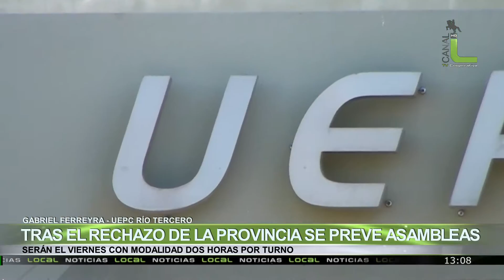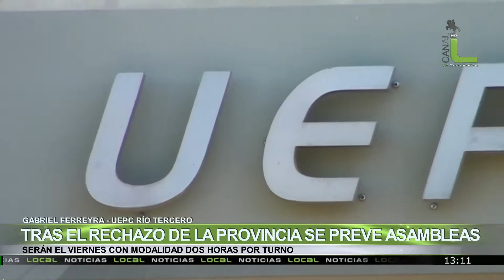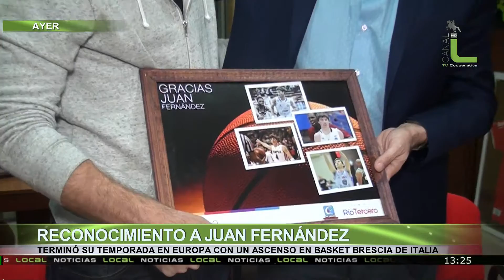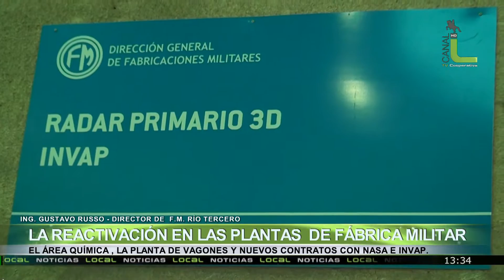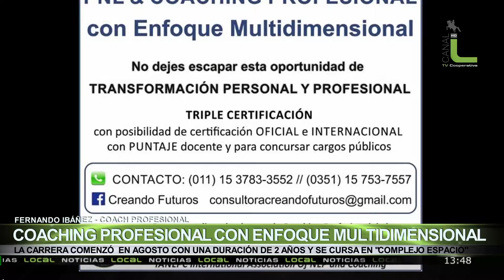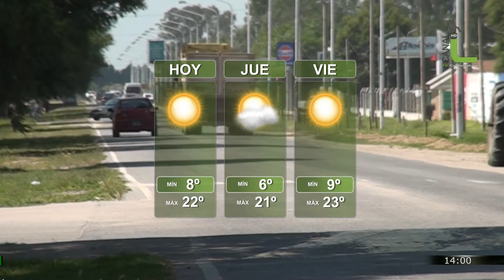Local Noticias 10-08-16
4º Encuentro Regional Sobre Violencia, Daniel Sigaloff / Capacitación de Cruz Roja en Primeros Auxilios, Carlos Ferreyra / Reconocimiento al Basquetbolista Juan Fernández / Seminario de Primeras Infancias, Diana Carra, Sonia Peirone / UEPC Preveé asambleas, Gabriel Ferreyra / La Reactivación en las Plantas de Fábrica Militar, Gustavo Russo / Coaching Profesional con Enfoque Multidimensional, Fernando Ibánez /